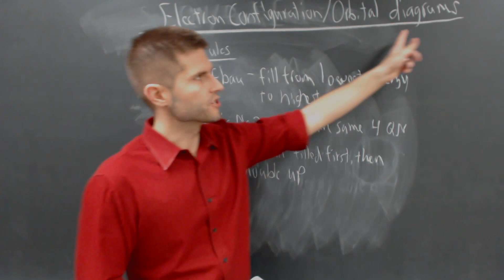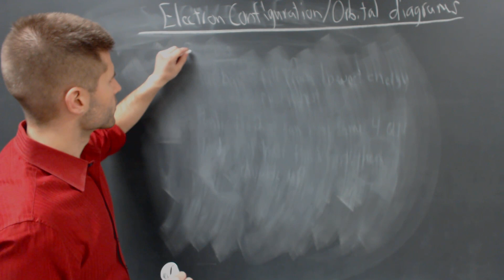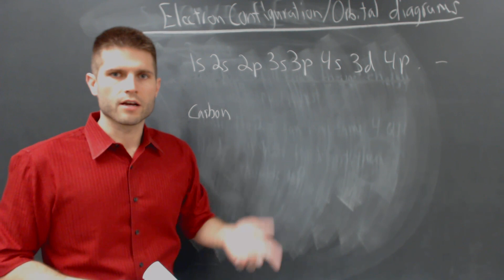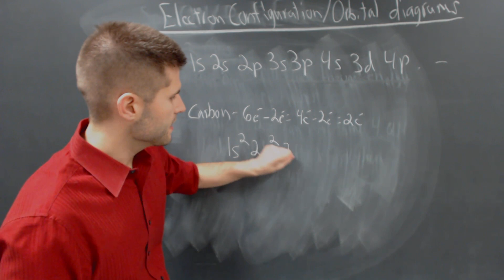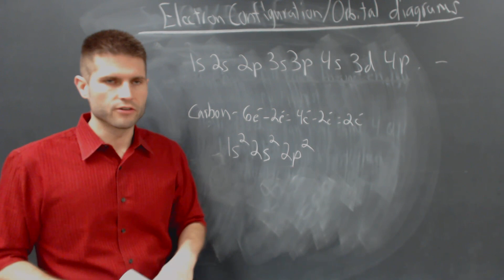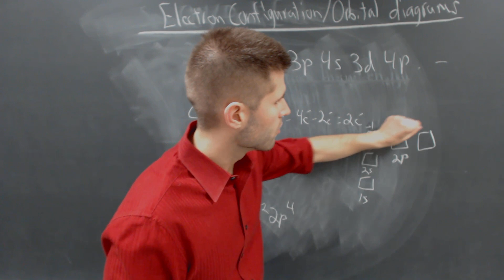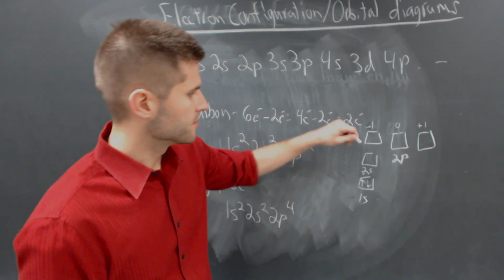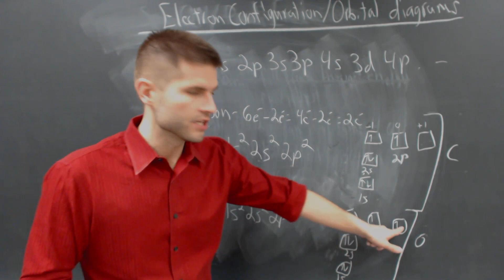13 Electron Configuration